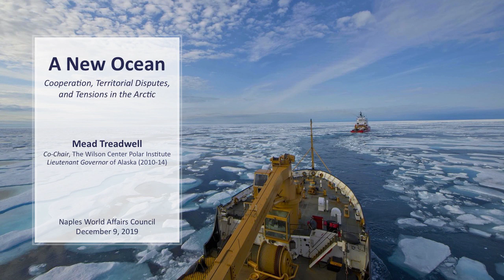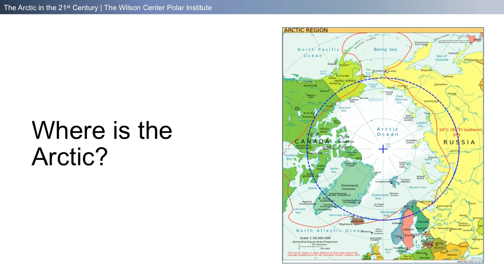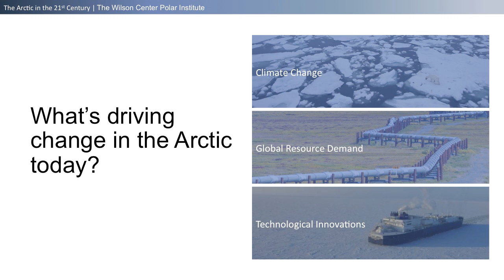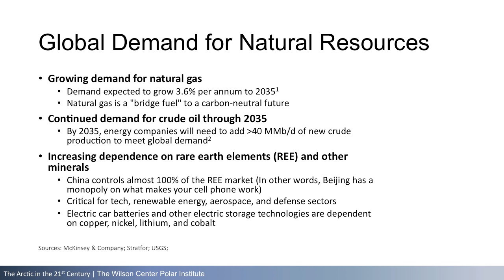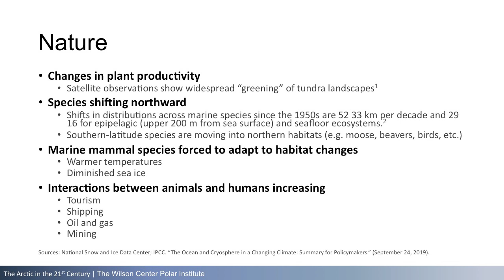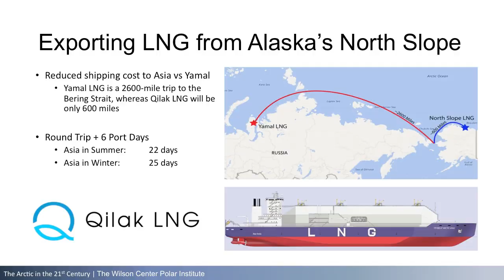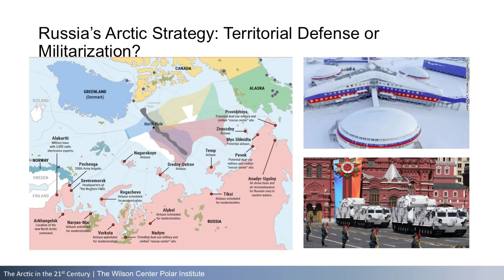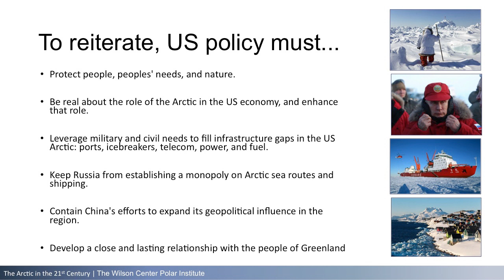2019 12 9 NCWA Lecture Mead Treadwell Dec 9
Dec 9 2019 Naples Council on World Affairs (NCWA) Lecture, “Territorial Claims and Tensions in the Arctic”. Mead Treadwell, Woodrow Wilson Polar Institute and Hoover Institute Arctic Security Program.